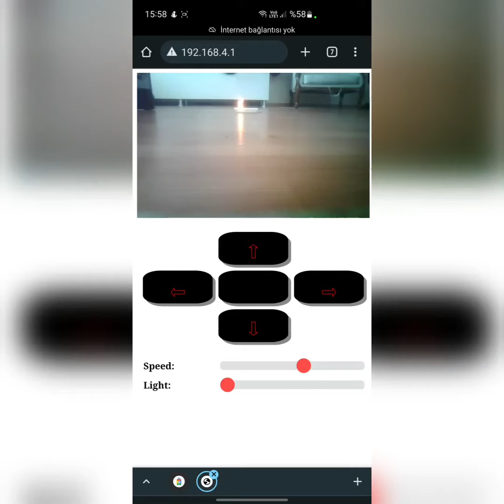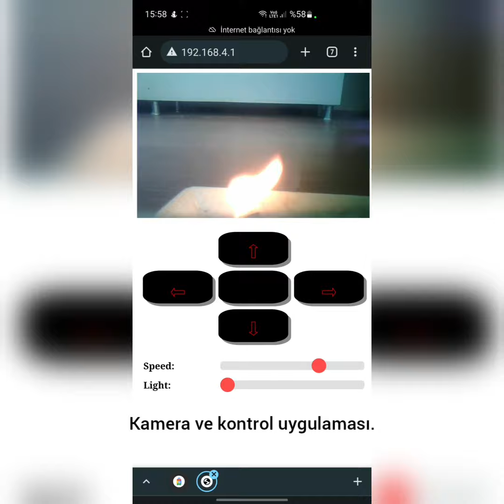2021-2022 Bahar Dönemi Lisans Bitirme Projesi - Mobil İtfaiye Robotu